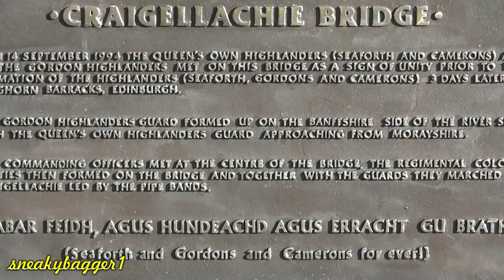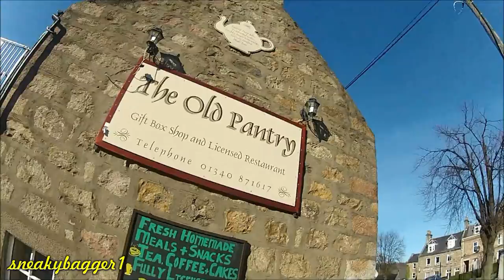Out On The Bike (The Cragganmore Run Part 2) 18Feb13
The second leg of Monday's bike ride, this time it's from the Craigellachie Bridge along part of The Speyside Way to The Old Pantry cafe at Aberlour, where we stopped for lunch. Thanks Ivor...

We initially had problems finding the access to The Speyside Way at Craigellachie, finally found it at the side of the Craigellachie Hotel, a set of steps leading down from the hotel car park...

We're heading into the sun for much of the way, doesn't make for good videography...

Filmed with a GoPro HD Hero2 on a helmet mount, recorded at 1080p, 25fps, this one's all in real time...